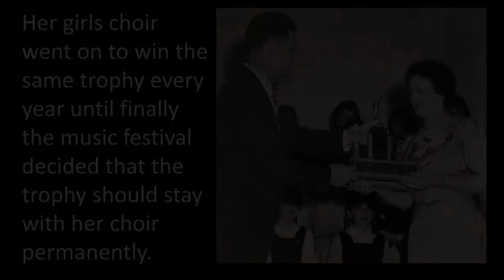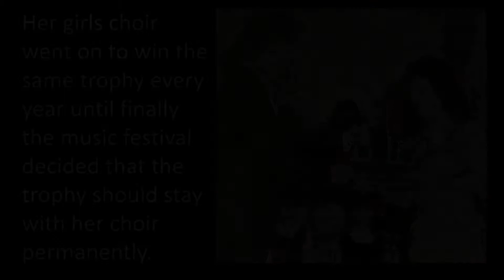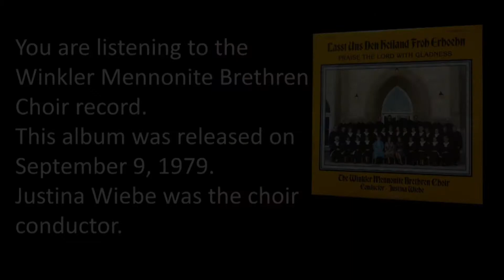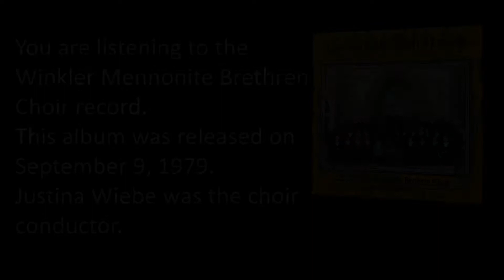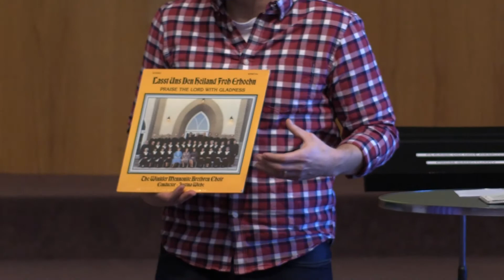February 23, 2020 - The Gift of Honor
Has the discrimination of older adults crept into the church? Today we explore the biblical calling to honour the aged; to honor the elderly is an act of worship to God. As well as share a special tribute to WMBC's Justina Wiebe on her 100th birthday!